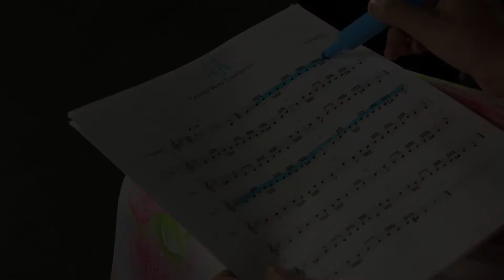DVD Trailer: The Art of Belly Dance Choreography with Iana Komarnytska and George Sawa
The Art of Belly Dance Choreography with Iana Komarnytska and George Sawa

Go beyond of just simply repeating steps of someone else’s choreography. Understand the creation process and learn some tips for creating your own future choreographies. Iana Komarnytska together with a guest musician and historian George Sawa invite you to explore the art of belly dance choreography on the example of a dance piece to the song "Lamma Bada Yatathanna".

The first part of the DVD consists of a mini-lecture on the history and meaning of "Lama Bada Yatathana" song, teaching choreography with explanations of Iana’s choreographic choices, and demonstration of the choreography.

The second part of the DVD includes various performances (Turkish Roma, Modern Persian, Taksim improvisation, Drum Solo and Triple Isis wings) in collaboration with such musicians as Troupe Obskurah, Mehdi Rezania, George Sawa and Emrah Hatipoğlu.

Iana Komarnytska is a professional dancer, a graduate of York University dance program, and winner of Star Bellydancer Canada Competition of 2014, among other multiple achievements.

Language: English
Running Time: 70 min
Single Layer DVD [16:9] NTSC
Video by Pedro Bonatto